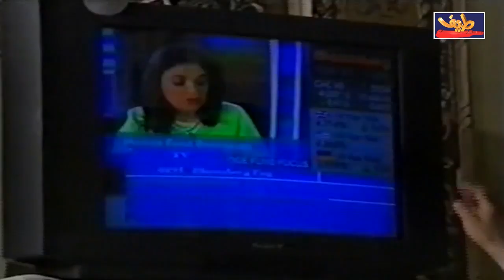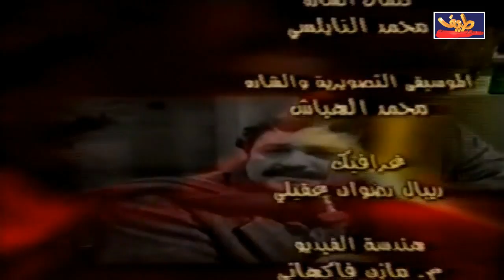لا يكفي : لوحات كوميدية ناقدة | جهة الديش ... وهز يا وز | احمد الزين و نضال سيجري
المبدعين نضال سيجري و احمد الزين في اللوحات الساخرة الكوميدية الناقدة "لا يكفي"